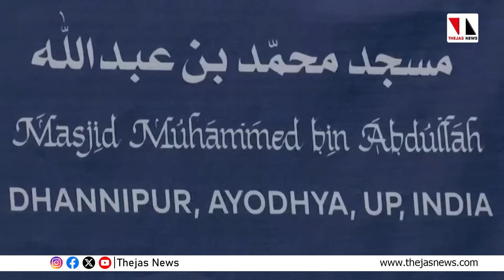youtube video #-l5uGirdaVw